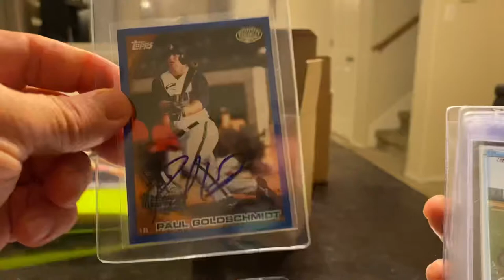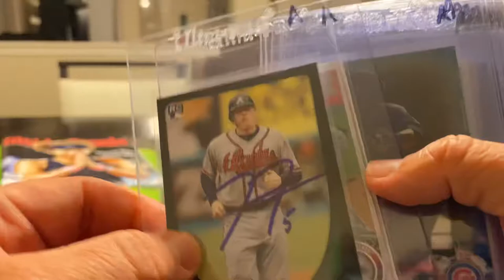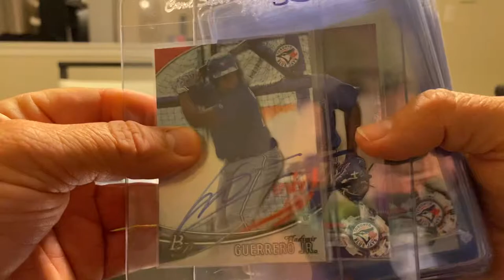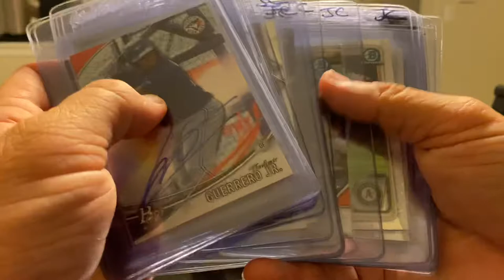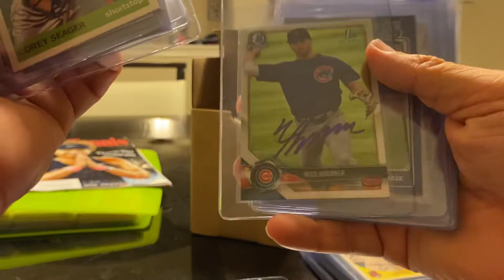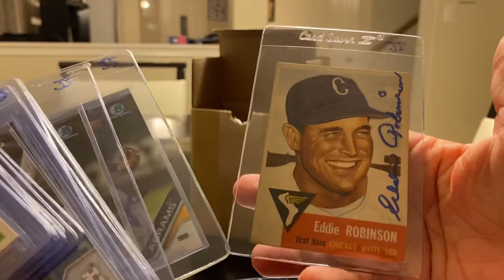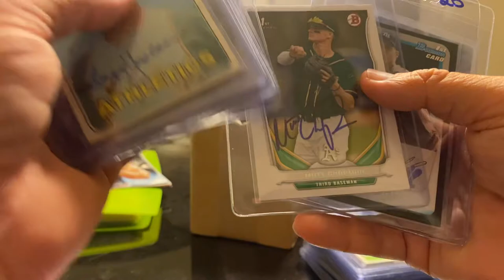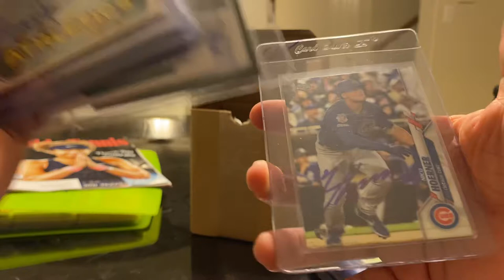140 card Beckett Baseball autograph submission. BAS Monthly Special (Promo Code: BASEBALL21)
Here are the cards that the guys and I are sending to get certified and slabbed.